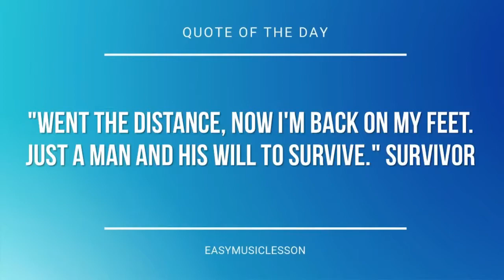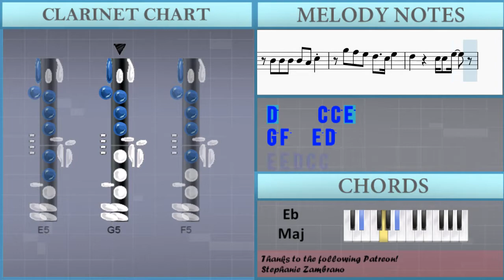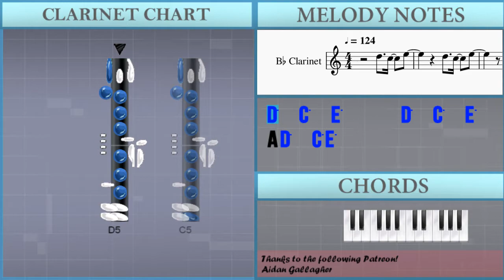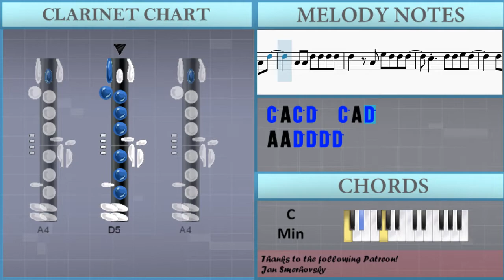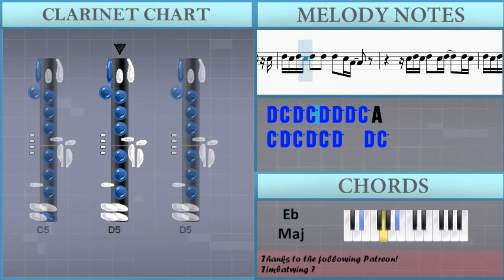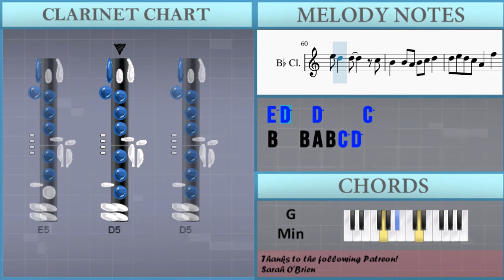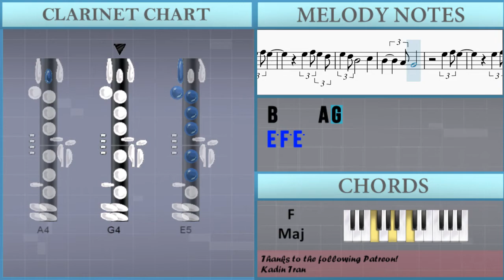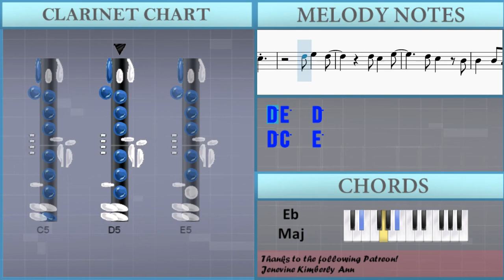How to play Sweater Weather by The Neighbourhood on Clarinet (Tutorial)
The easiest way to learn how to play Sweater Weather by The Neighbourhood on the clarinet. It's a clarinet tutorial for Sweater Weather by The Neighbourhood.

EasyMusicLesson teaches you to play the your favorite instrument, through easy and simple animation so that you too can learn how to play Sweater Weather by The Neighbourhood on the clarinet easily. A clarinet tutorial with visual animation graphic.

Chords of Clarinet arrangement:
D# Maj   D# Maj   G Min   C Min   D# Maj   D# Maj   G Min   C Min
D# Maj   C Min   G Min   A# Maj   D# Maj   C Min   G Min   A# Maj
D# Maj   D# Maj   G Min   C Min   D# Maj   C Min   G Min   A# Maj
D# Maj   C Min   G Min   A# Maj   F Maj   C Min   A# Maj   F Maj
F Maj   C Min   A# Maj   F Maj   F Maj   C Min   A# Maj   F Maj
F Maj   C Min   A# Maj   F Maj   F Maj   D# Maj   C Min   G Min
A# Maj   D# Maj   C Min   G Min   A# Maj   D# Maj   C Min   G Min

Melody notes of Clarinet:
D5   C5   E5       D5   C5   E5
A4 D5   C5 E5
A4 D5   E5 D5
C5 A4 C5 D5   C5 A4 D5
A4 A4 D5 D5 D5 D5
D5   A4 E5 D5 D5 D5
C5   D5 D5 E5 D5
D5 C5 D5 D5 C5 D5
E5     E5   E5
E5   C5 C5   G5   E5
E5 D5 E5
E5 D5 E5   E5   E5
D5 D5 D5 D5 E5 E5
D5 E5   C5 C5
D5 D5 D5 D5 D5 D5 D5 D5 C5 C5 C5   E5
D5 E5 D5 C5 A4   F5
E5     A4   F5
E5           C5
D5   C5 D5   C5
E5     A4   F5
E5 D5   D5     C5
B4   B4 A4 B4 C5 E5 E5
E5 D5 D5 D5 D5 C5 A4
D5 C5 D5 D5 C5 D5 D5 C5 A4   D5
D5 C5 D5 D5 D5 C5 D5   C5
D5 D5 C5 D5 D5 D5 C5 A4
C5 D5 D5 D5 C5 A4   C5
D5 C5 D5 C5 D5 D5 D5 C5 A4
C5 D5 C5 D5 C5 D5   D5 C5
D5 C5 D5 C5 D5 D5 C5 D5 C5 A4   C5
C5 C5 C5 C5 C5 C5 C5 D5 D5 E5
B4 B4 B4 B4 A4 C5
G5 F5 E5 D5   C5 E5
E5 E5 D5 C5 C5
D5 E5   C5 A4
D5 D5 D5 D5 D5 D5 D5 D5 C5 C5 C5   A4
C5     D5
E5     D5 D5   D5
E5     A4   F5
E5           C5
E5     A4   F5
B4   B4 A4 B4 C5 D5
E5     A4   F5
E5           C5
E5     A4   F5
F4
E5 D5 B4       C5
B4
E5     A4   F5
E5           C5
E5     A4   F5
E5     A4   F5
E5           C5
D5   D5 D5   C5